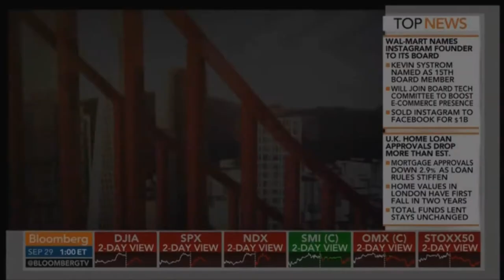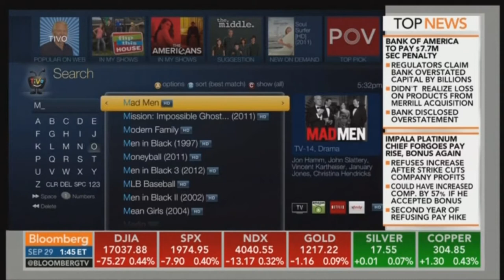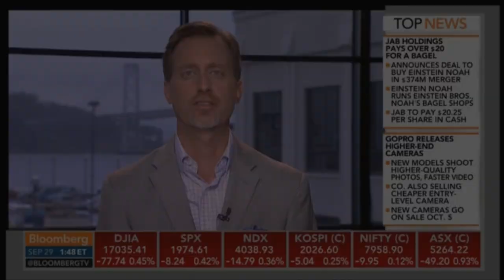TiVo CEO Tom Rogers Discusses TiVo MEGA on Bloomberg National 09.29.14